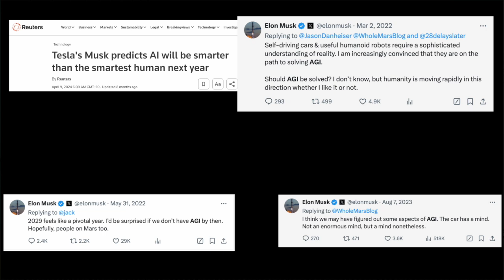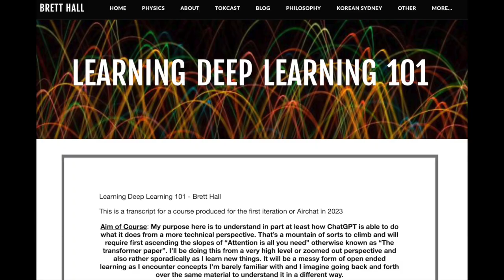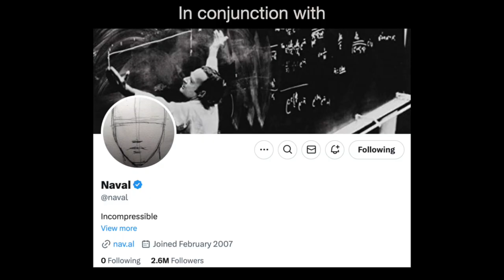When will AGI be here?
Elon Musk is not alone in expecting "AGI" or even a kind of super intelligence to be upon us within the next few years. 2025? 2029? When will AGI be here? How can we know?